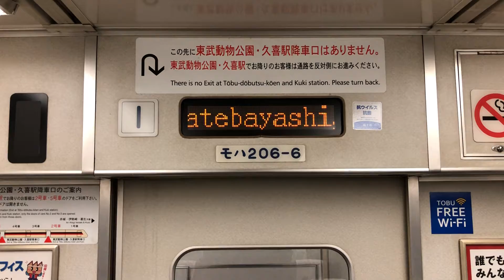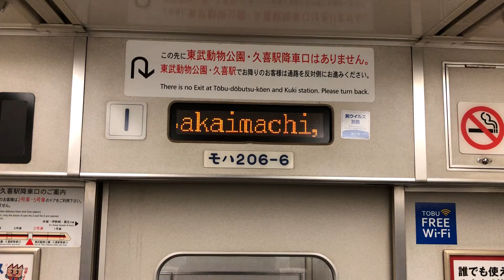特急りょうもう 伊勢崎行き 車内スクロール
2/25撮影
2022年3月12日に1日1往復の伊勢崎りょうもうの往路がリバティに置き換わりました。